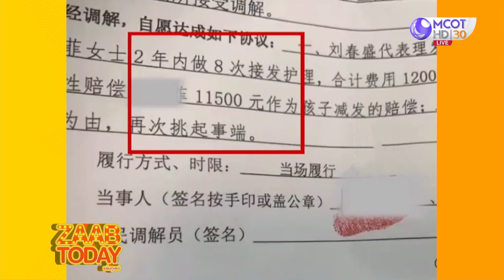ลูก 6 ขวบ หยิบกรรไกรตัดผมลูกค้า เจอเรียกค่าชดใช้ 'ครึ่งแสน' (29 พ.ค. 66) แซ่บทูเดย์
แซ่บทูเดย์ | 29 พ.ค. 66 OnAir
ลูก 6 ขวบ หยิบกรรไกรตัดผมลูกค้า เจอเรียกค่าชดใช้ 'ครึ่งแสน'